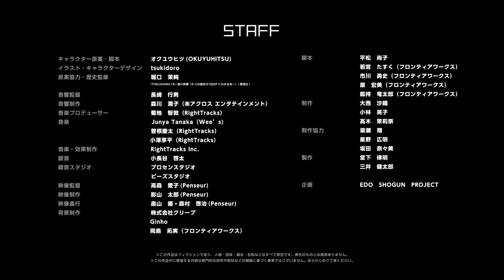しょうぐん小話 その13 家定【ボイスアニメ】◆しょうぐん 天晴れェド！◆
-EDO SHOGUN PROJECT-
オリジナルボイスアニメ/ドラマ◆しょうぐん 天晴れェド！◆
しょうぱれを見れば、江戸時代にちょっと詳しくなれるかも！？

◆しょうぐん小話 その13 家定
～家定、はじめてのおかいもの～

普段城から出る事の少ない家定。
しかし、とある目的のためはじめてのおかいものに挑戦することに！

ここは、かつての江戸のような…でもどこか何かが異なる世界…。
ようこそ将軍のおひざもと、『江戸』へ！
個性豊かな15人の将軍達が繰り広げる大江戸コメディがここに開幕！
彼らが統べる江戸の城下は今日も概ね天下泰平。
多少の波はあるけれど、天晴れ浮世暮らしなり！

－CAST(声優)－
十五代 慶喜◆河西　健吾さん
十四代 家茂◆広瀬　裕也さん
十三代 家定◆寺島　惇太さん
十二代 家慶◆鈴木　崚汰さん
十一代 家斉◆堀　曜宏さん
十代 家治◆市川　太一さん
九代 家重◆土田　玲央さん
八代 吉宗◆神尾　晋一郎さん
七代 家継◆矢野　奨吾さん
六代 家宣◆KIMERUさん
五代  綱吉◆小林　大紀さん
四代 家綱◆野島　透也さん
三代 家光◆野上　翔さん
二代 秀忠◆伊東　健人さん
初代 家康◆黒田　崇矢さん

井伊直政◆梅原　裕一郎さん
光圀◆和合　真一さん
間部詮房◆豊永　利行さん
松平信綱◆野島　健児さん
大岡忠光◆羽多野　渉さん
田沼意次◆古川　慎さん
勝 海舟◆福島　潤さん
てんちゃん◆金田　朋子さん

近藤　浩徳さん
高橋　伸也さん
和泉　風花さん
天野　聡美さん

※↑↑ご意見・ご感想はこちらへ！

原作：オクユウヒツ(OKUYUHITSU)
イラスト／キャラクターデザイン：tsukidoro
原案協力／歴史監修：堀口茉純『TOKUGAWA15〜徳川将軍15人の歴史がDEEPにわかる本〜』(草思社)

※この作品はフィクションであり、人物・団体・過去・名称などはすべて架空です。実在のものとは関係ありません。
※この作品中に登場する内容は専門的な研究や取材などの根拠に基づく事実ではございません。あらかじめご了承ください。